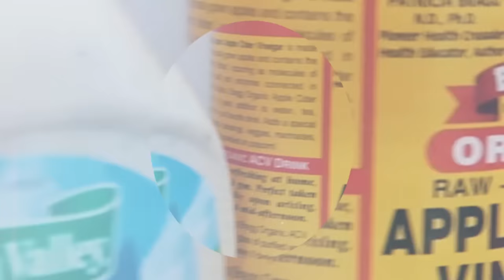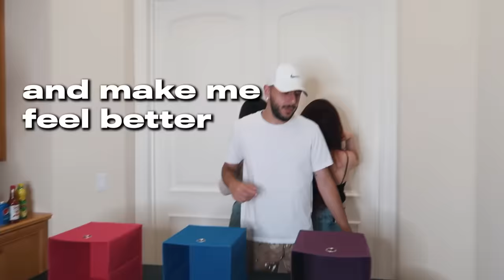DON'T Choose the DEATH STRAW Challenge!!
THIS WAS HORRIBLE
There are 3 mystery drinks each round and 2 of them are DISGUSTING!! Choose wisely...